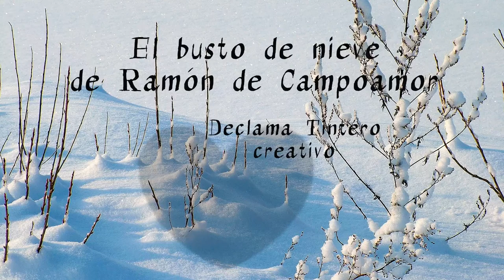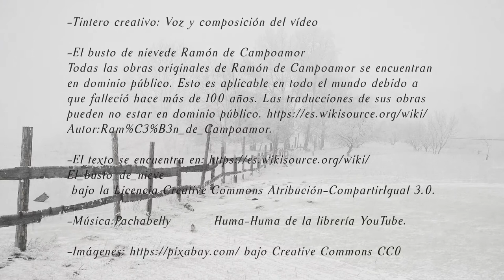El busto de nieve. Corazón mío por matar de calor mueres de frío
El autor no puede acceder al corazón de nieve de su amada

Tinterocreativo: Locución propia e interpretación propias
Edición propia de imágenes en Gimp y Blender
-El busto de nievede Ramón de Campoamor en dominio público